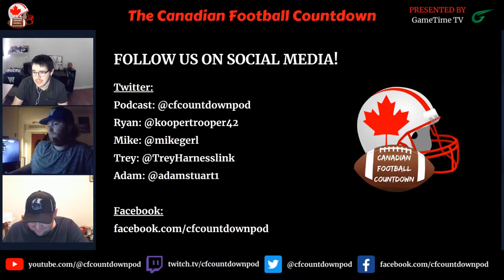Canadian Football Countdown - Episode 202 - 2023 CFL Offseason Roundtable #4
In our latest offseason roundtable, we discuss the Montreal Alouettes new ownership, talk of the Atlantic expansion plans possibly being back on, the announcement of the 2025 Grey Cup Host, and count down our top 5 QBs in the CFL

We are a proud member of the Canadian Football Podcast Network.